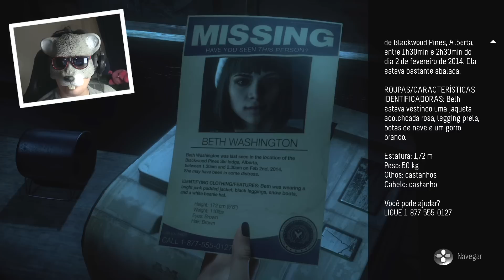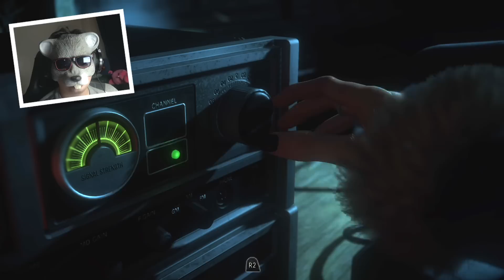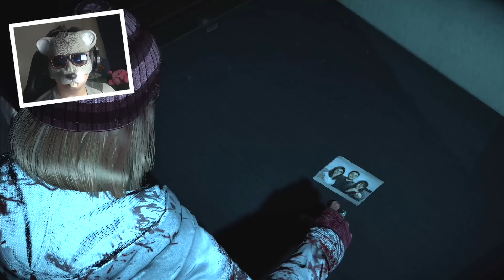MATT, O NEGUIN CIUMENTO DA QUEBRADA #11 - UNTIL DAWN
ENTÃO, NESSE VÍDEO TIVEMOS PROBLEMAS COM CONTROLE DE EMOÇÕES, CIUME FUI TESTADO COM TODA FORÇA E AS CONSEQUÊNCIAS FORAM DRÁSTICAS, MAS FAZER O QUE, MATT NÃO PODE FICA DANDO MOLE PARA AQUELA PIRANHA DA EMILLY

● CAIXA POSTAL:
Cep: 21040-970